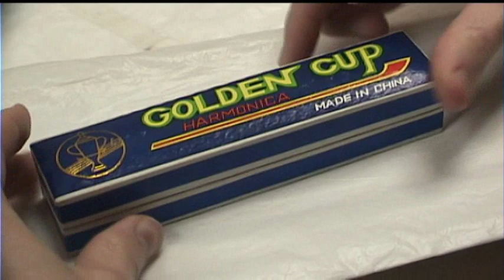20 note double hole Harmonica (HRM015)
Harmonica with 20 double holes, double reeds, mussette tuning.

Keep in mind that these videos are primarily meant to feature the instruments, not the performer.